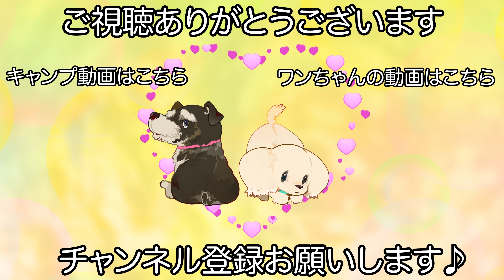大人かわいいパピヨンのトリミングサロンシャンプー♪（まなちゃん）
【犬　種】
パピヨン

シャンプーコース カスタムプラン

【シャンプー】
エルブローズ・バグアウトシャンプー
スパマスク

【カット】
無し

【オプション】
髭カット

【コメント】
大人の魅力溢れるまなちゃんです♪

可愛らしいルックスをしていますがしっかりとした大人の女性で歩く姿が優雅に見えます！

お耳は油分が多く出ていたのでクレンジングをさせて頂き余計な油分を落とした後はしっかりといつものシャンプーで洗わせて頂きました♪

　　　　：UUUMUSIC